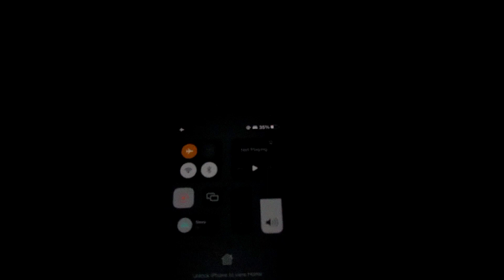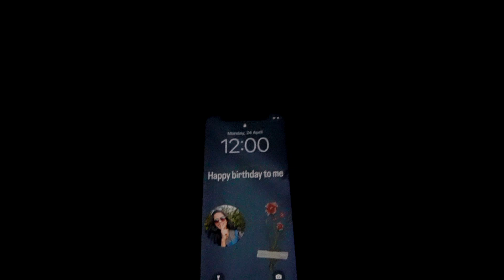Solo B'day Bash Part 1| Hostel Life | Geethu Thomas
Happy Birthday to anyone celebrating! You can still have a great time if you are spending it alone - here's your reminder to appreciate the small things and be your own best friend :)

1. So that I can keep making amazing videos for you guys ! :)
2. You will get notified whenever I upload a New Video !